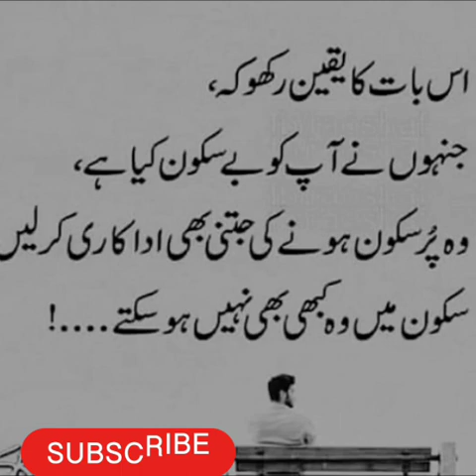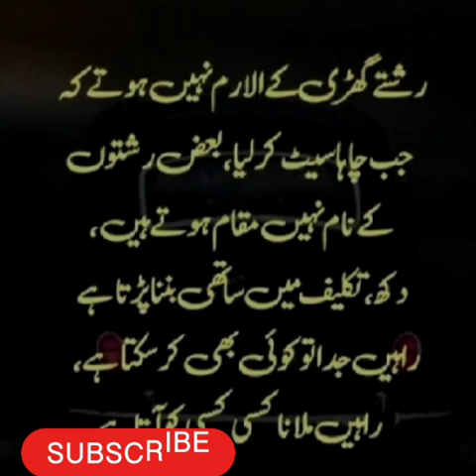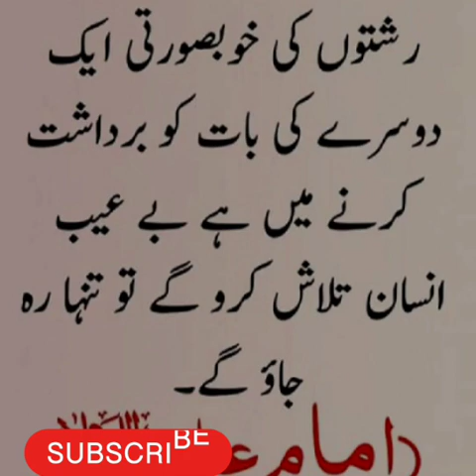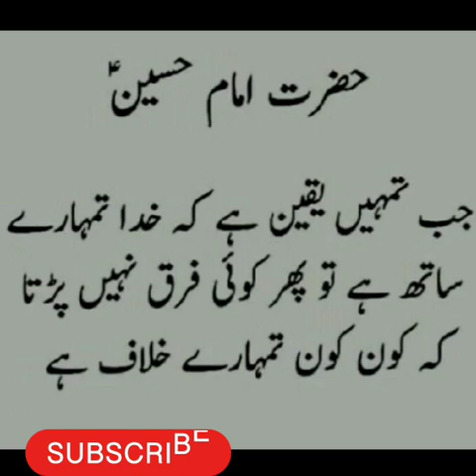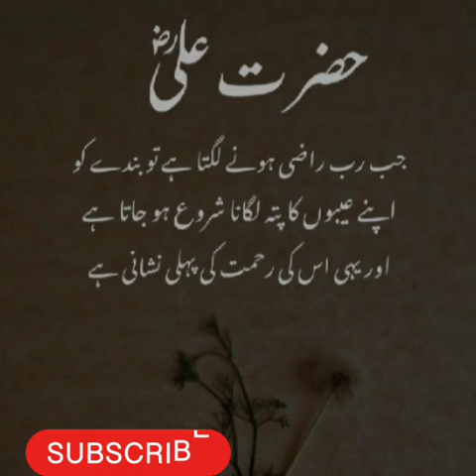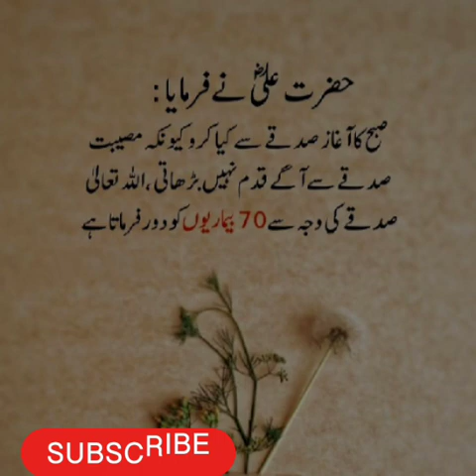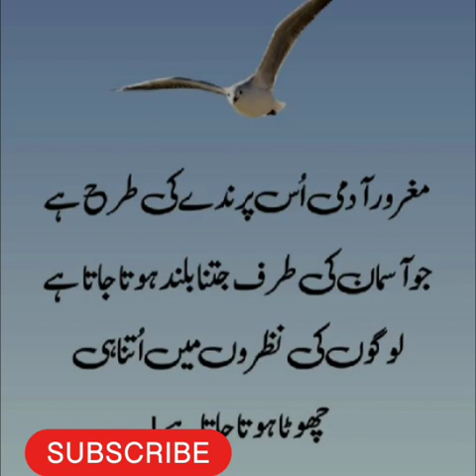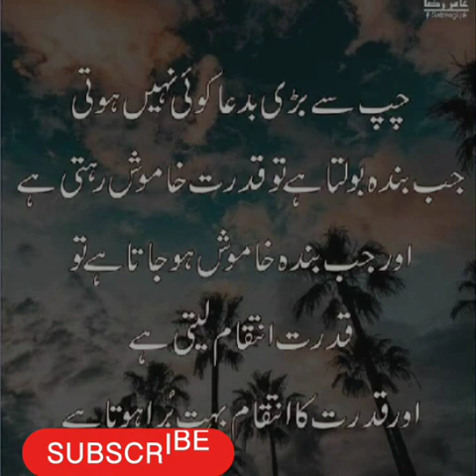kun se fayakoon tak ka safer|aqwal zareen in urdu|hazratali quotes by Sumaira Slamat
Sumaira Slamat

voice:Sumaira Slamat

"Hazrat Ali Aqwal Zareen" refers to the golden words and teachings attributed to Hazrat Ali, a prominent figure in Islamic history known for his wisdom. These words often convey valuable insights and guidance for leading a righteous life. The term "Islamic videos" suggests content related to Islamic teachings, which can include lectures, sermons, and educational material aimed at promoting a deeper understanding of Islam.

Sumaira Slamat likely produces content related to Hazrat Ali's teachings and Islamic wisdom.